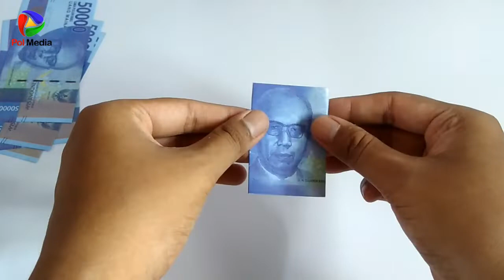Flower From Paper Money Dowry Flower 9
Semoga bermanfaat... Enjoooyyyyy Poooolllll.